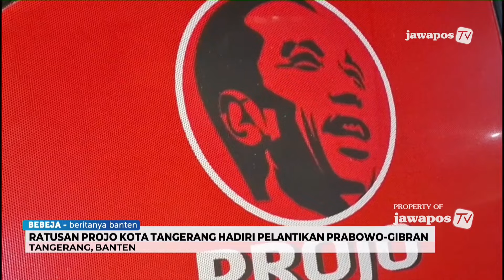PROJO DUKUNG PRABOWO - GIBRAN MENUJU INDONESIA EMAS 2024